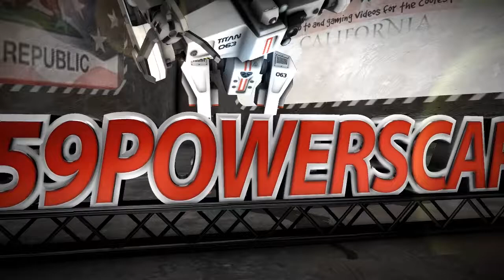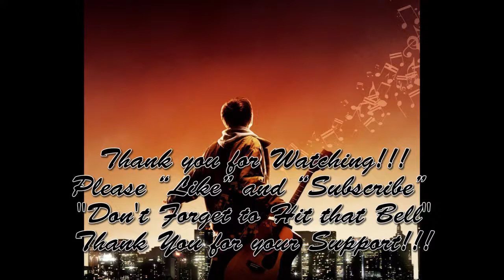Backpack for DSLR Camera's from Walmart Less then $25 Bucks!